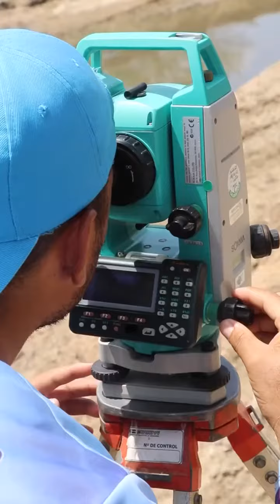Celebramos el día del Ingeniero en Venezuela y honramos la labor de los profesionales del Minaguas